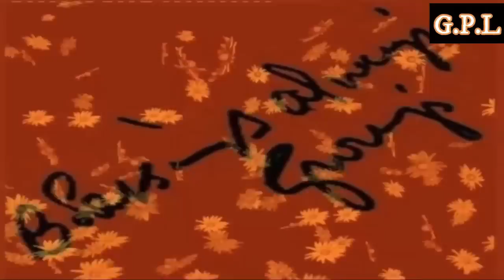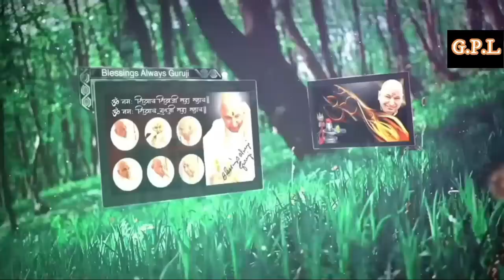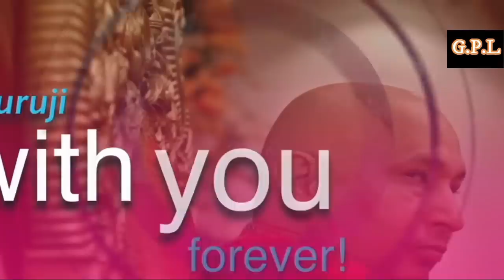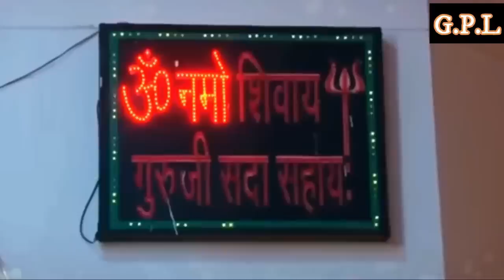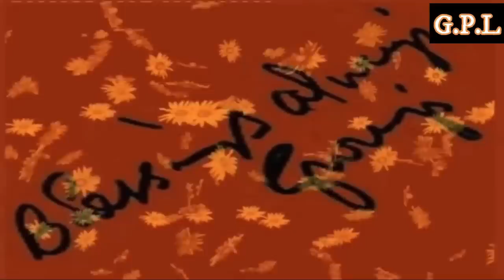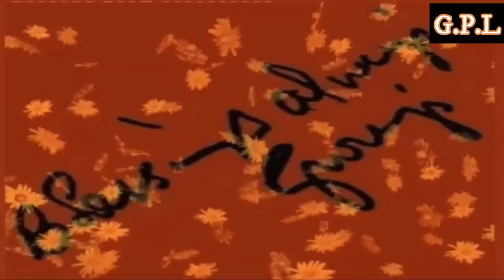GURUJI AMRITVELA || 16 JANUARY 2023 ||MONDAY🙏JAI GURU JI🙏SHUKRANA GURUJI | GURUJI PARIVAAR LOVERS